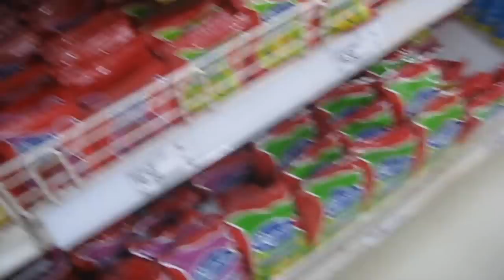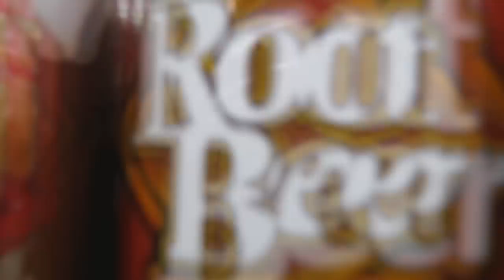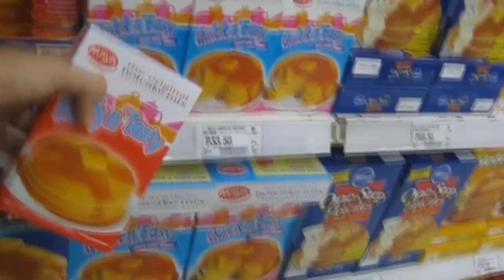Supermarket Adventures - SC Vlog #1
StainlessChamporado VLOG #1

Nag grocery kami ng pagkain para sa aming overnight kinagabihan ng araw na iyon, buti nalang may camera na dala si Czarry at kami ay nag video sa Supermarket at nahuli sa akto ang aming ka-abnoyan :)))

Tweet niyo naman kami!

LIKE NIYO NAMAN
COMMENT NAMAN KAYO :D
Ano gusto niyong gawin namin next time? :))))